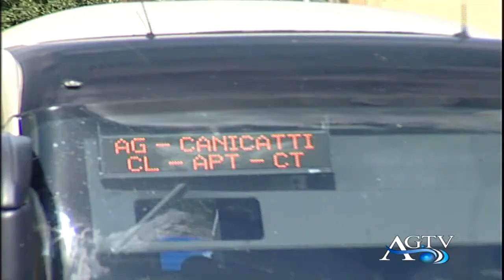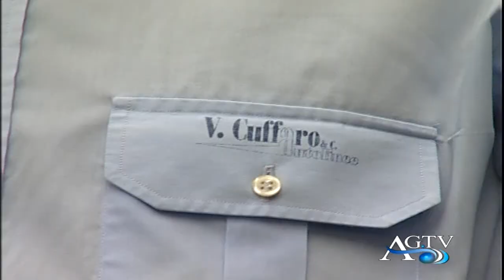In protesta anche il settore trasporti news agtv